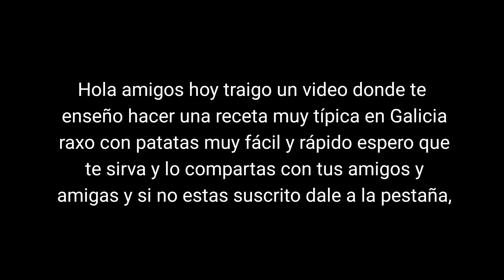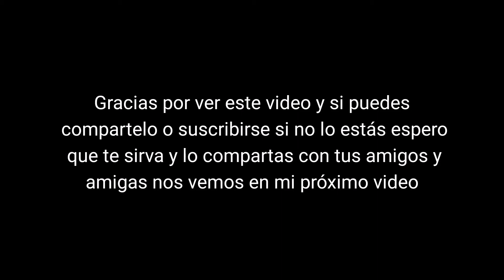Raxo, raxo con patatas, recetas fáciles y rápidas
Hola amigos hoy traigo un video donde te enseño hacer una receta muy sencilla y rápida de raxo con patatas espero que te sirva y lo compartas con tus amigos y amigas